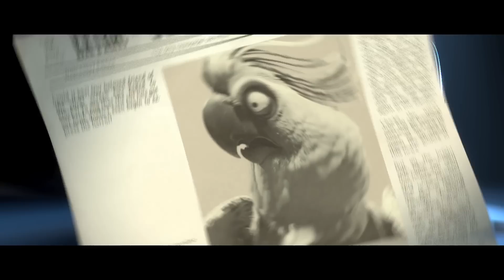Angry Birds And Nigel Mashup - Rio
Hey guys, catch the fantastic mashup video starring the Angry Birds and Nigel of 'Rio' the upcoming 3D animated movie. They are all set to take off in April 2011.